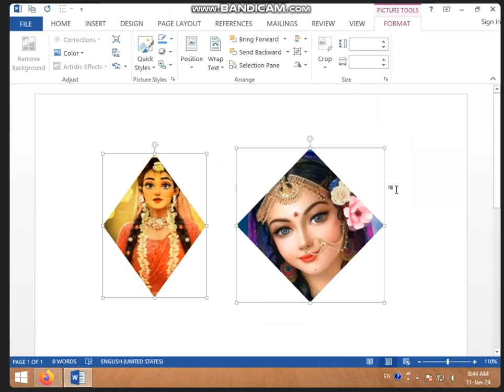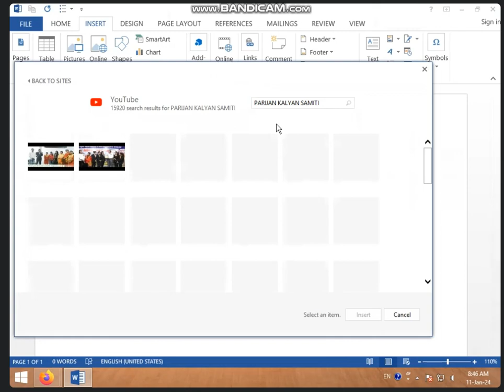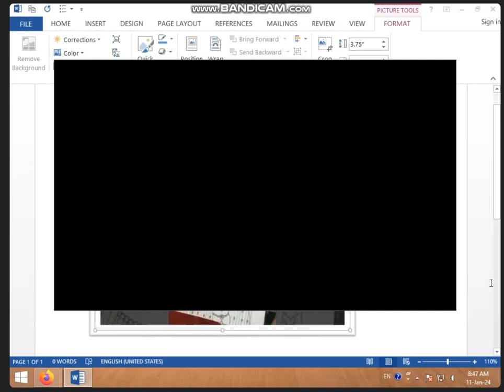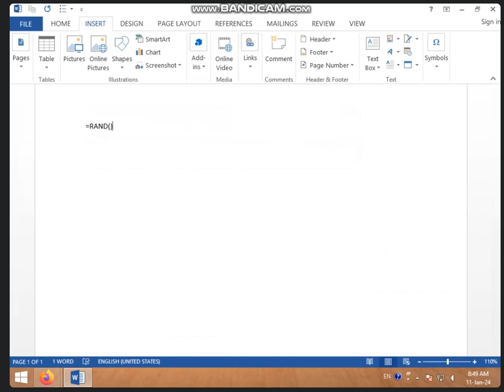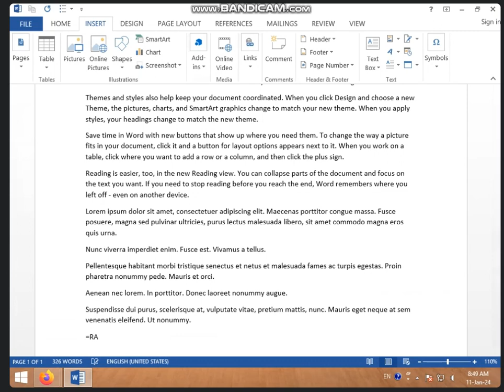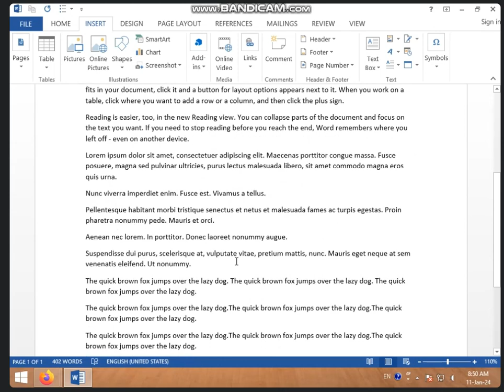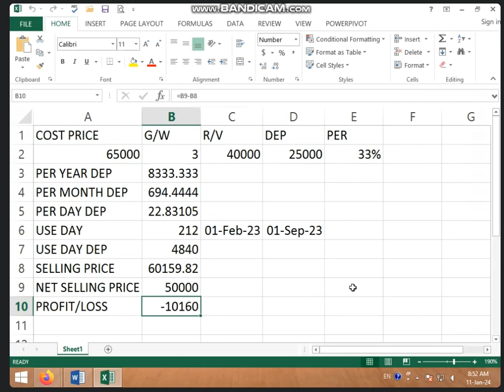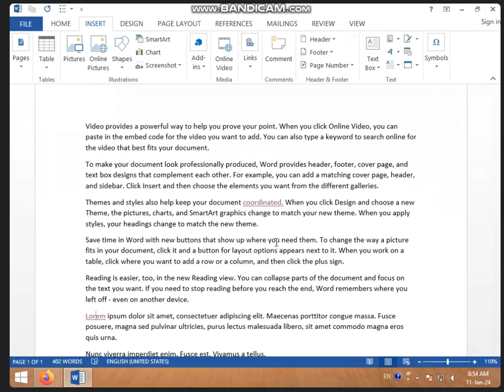8:30 TO 9:00 AM SCREENSHOT,ONLINE VIDEO, HYPERLINK IN MS WORD PART-2 BY PRIYA SHARMA (11/01/24)